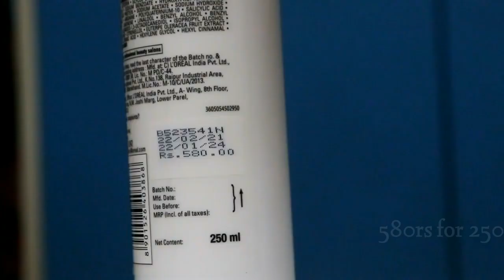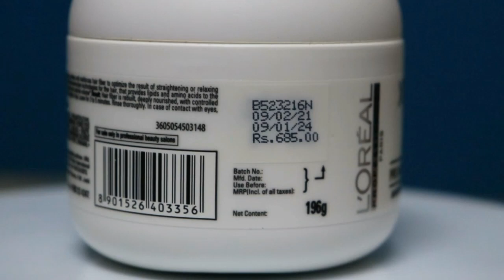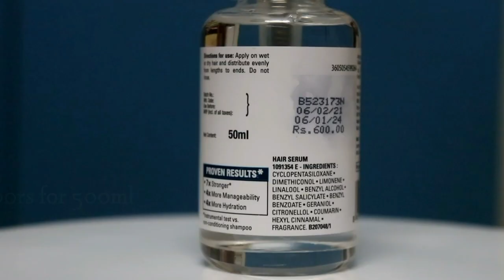L’Oreal Professionnel Xtenso Care Range Review । Is it worth it? Does it work? MUST WATCH